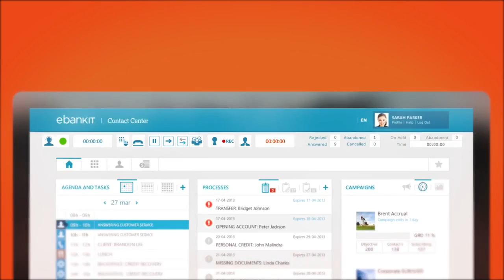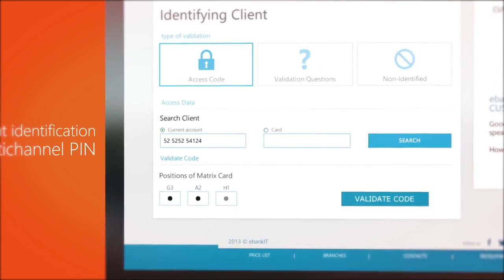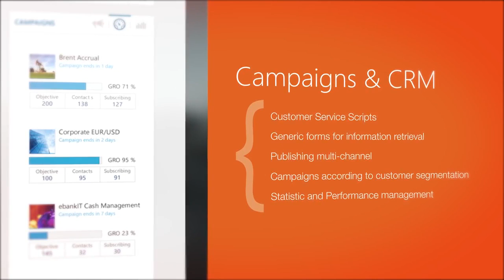ebankIT - Contact Center Solution